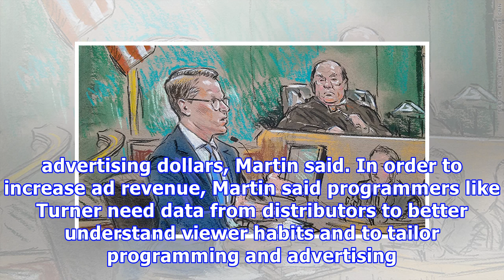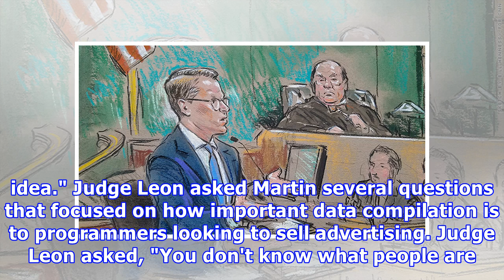Judge in DOJ case against AT&T and Time Warner warns both sides to speed it up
Turner CEO John Martin The companies have extended their merger agreement, originally entered into in October 2016, until June 21. If the case is not decided by then, either company could terminate the deal and Time Warner — parent company of CNN — could be in line for a $500 million breakup fee from AT&T. "If we want to get this case done prior to that deadline, we've got to move," Judge Richard Leon told lawyers in federal court in Washington, DC. Leon said he will need time to write his opini...